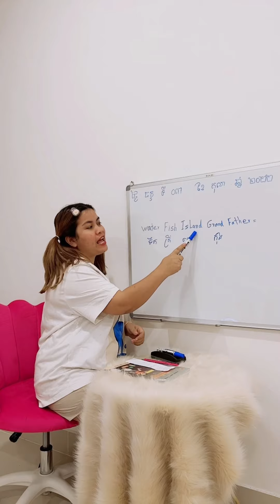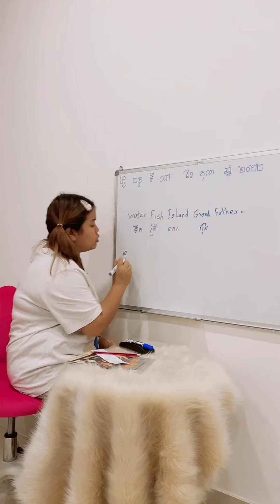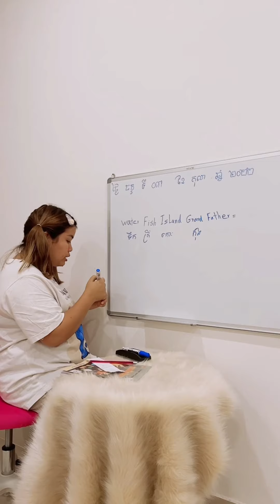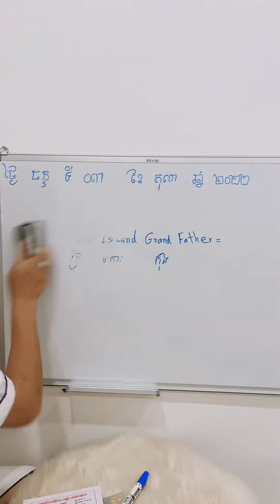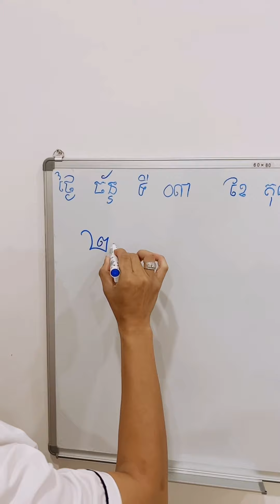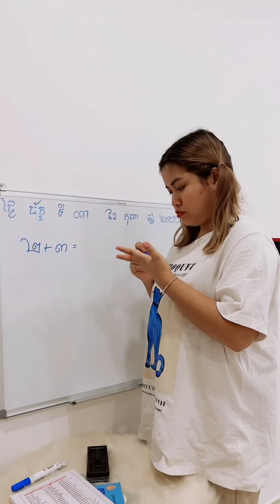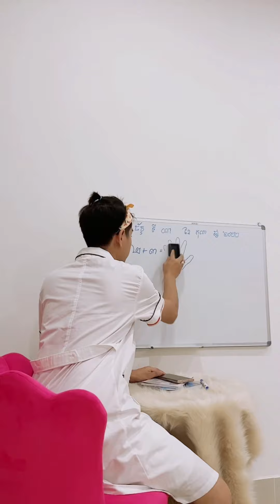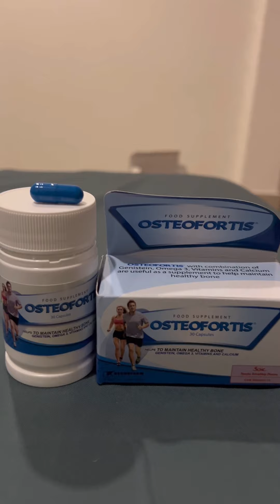មហាគ្រូ vs មហាសិស្ស😂😂